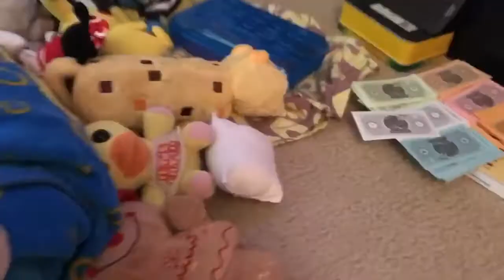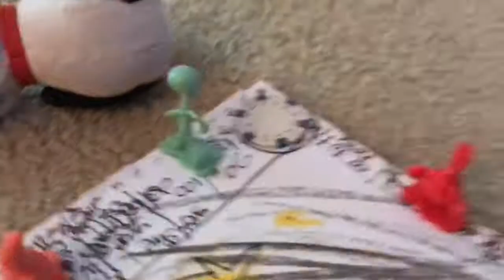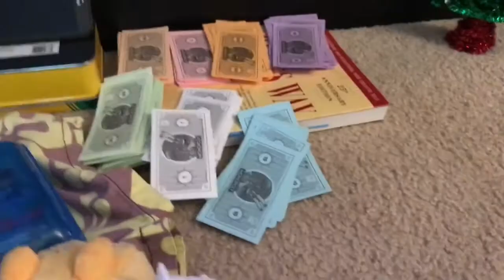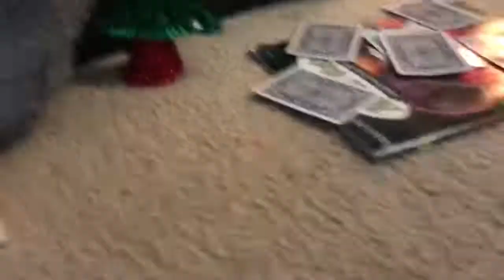FNAF PLUSH/Christmas Day